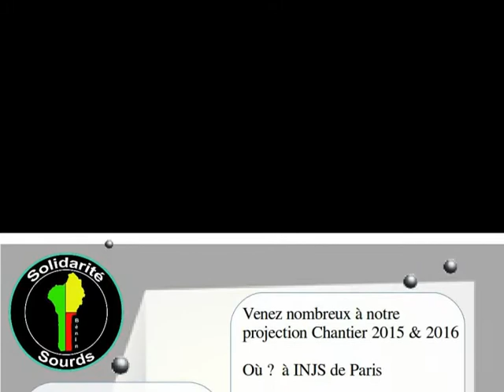Projection "Chantier 2015/2016 avec SSB" + (CC & LSF).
Venez voir la projection le dimanche 14 mai...à l'Injs de Paris.

Projection du chantier de février 2015 pendant 1 mois et de janvier-février 2016 pendant 2 mois filmé par les volontaires avec la présidente de l'association SSB Alexia qui sont partis en mission et pour vous montrer aussi nos différents activités avec les enfants Sourds béninois de l'école d'Agla à Cotonou.